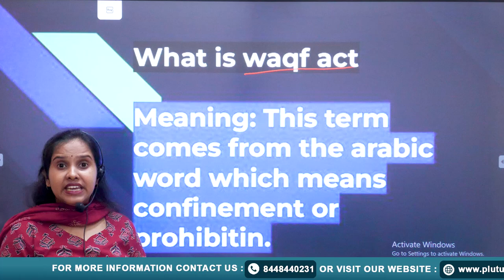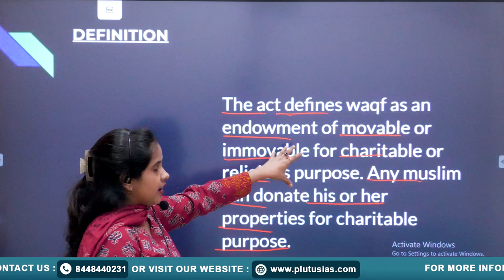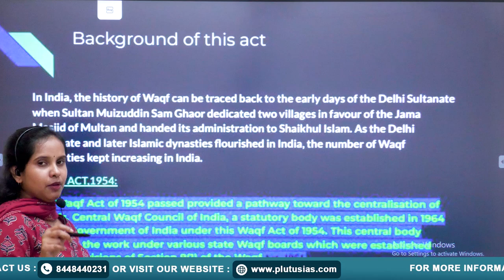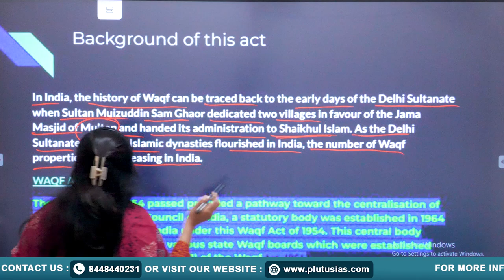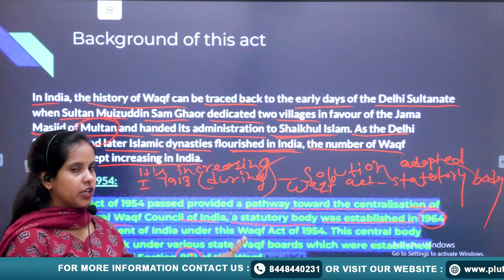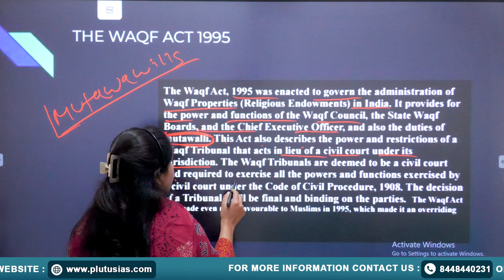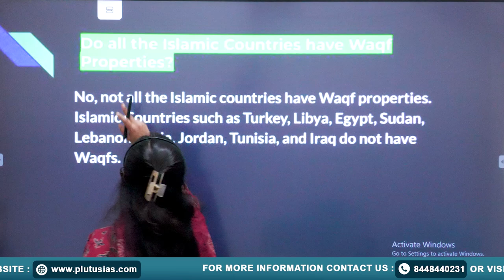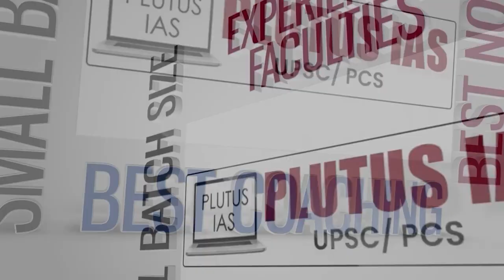क्या है Waqf Board और क्यों मचा है इस पर विवाद? | Waqf Board Detailed Explanation | PLUTUS IAS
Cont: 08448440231